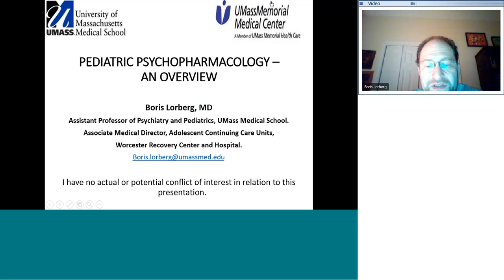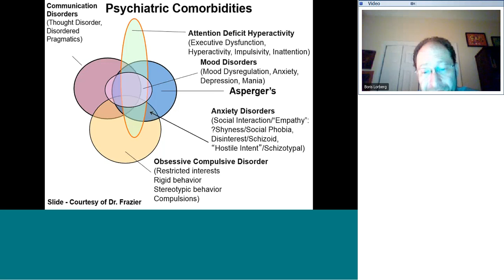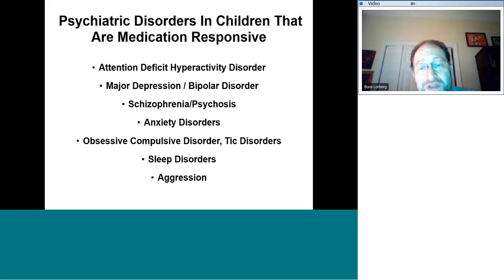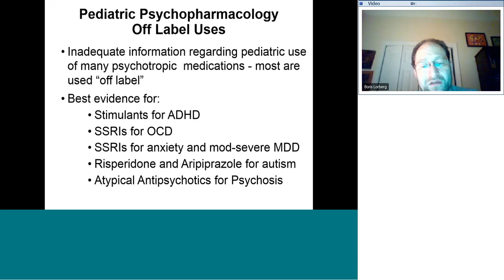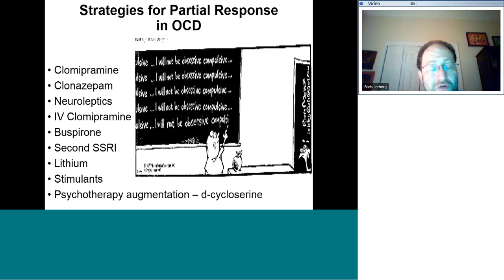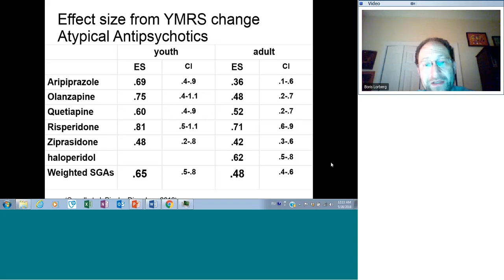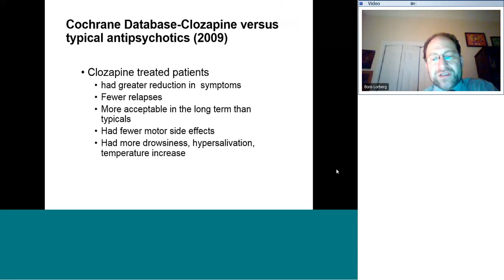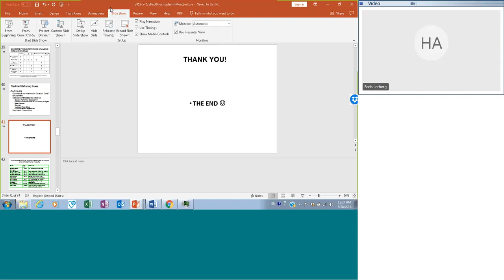Psychopharmacology for Child and Adolescent Psychiatric Disorders An Overview 20180528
Psychopharmacology for Child and Adolescent Psychiatric Disorders An Overview